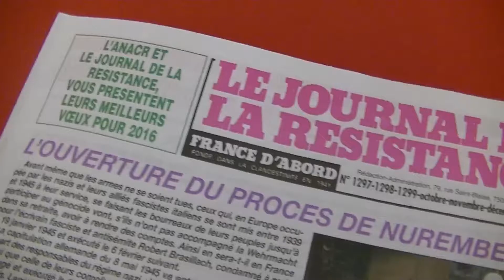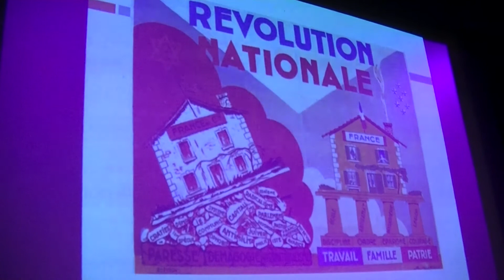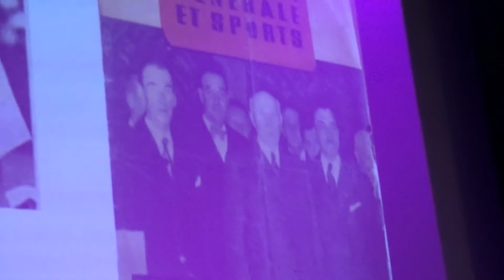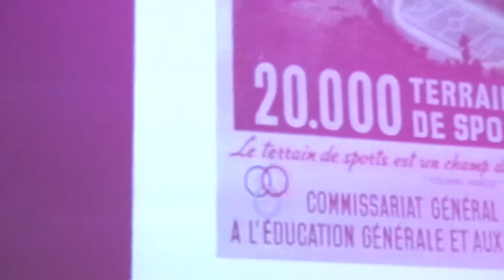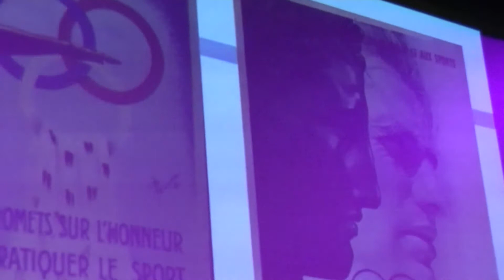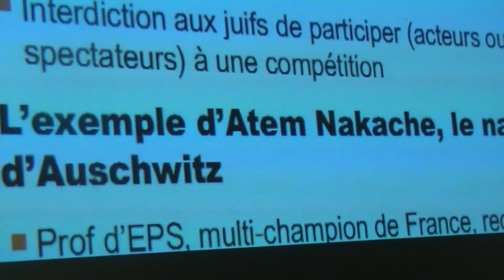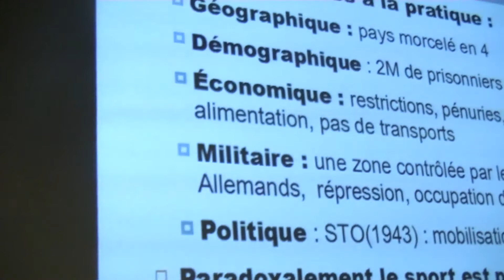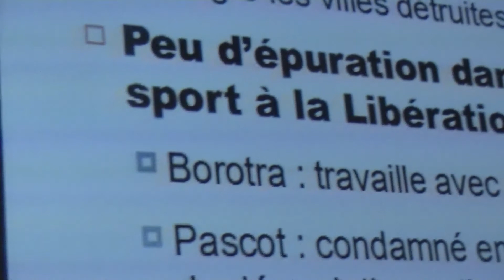Christophe PECOUT Le Sport sous l'Occupation Conférence Au Théatre Le Comédia Toulon Live TV 2016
Enseignant Chercheur Scientifique

FSSEP-Université de Lille 2
Membre de l’Equipe de Recherche Septentrionale Sport et Société, UPRES EA 4110, Université de Lille 2
Membre du Centre de Recherche en Histoire Quantitative, UMR/CNRS 6583, Université de Caen

Enseignements en économie du sport, en sociologie du sport, en histoire du sport

Remerciements  :

Christophe PECOUT Enseignant Chercheur Scientifique
Université de Lille.

Les Amis de la Résistance (L'ANACR)

Le Théatre Comédia et toute son équipe Technique;.

Michel CAMELI Adjoint au Maire de Toulon en Charge des Anciens Combattants.

Gérard ESTRAGON ANACR Toulon